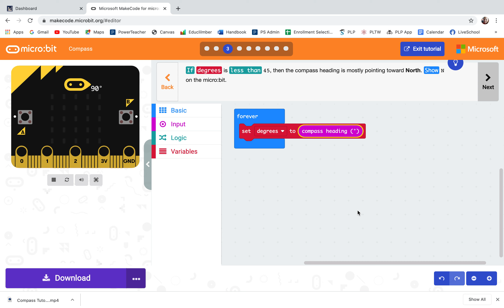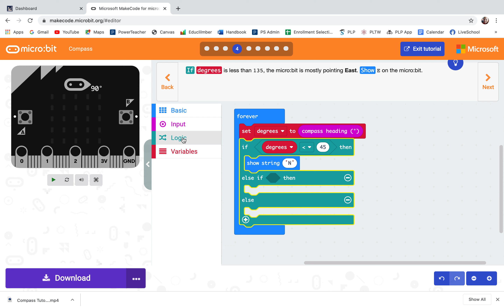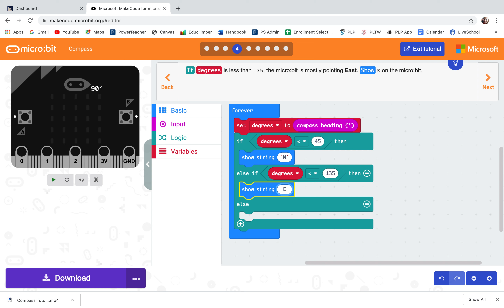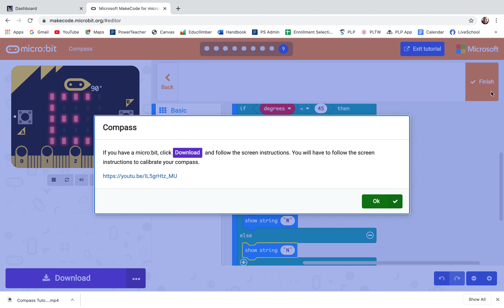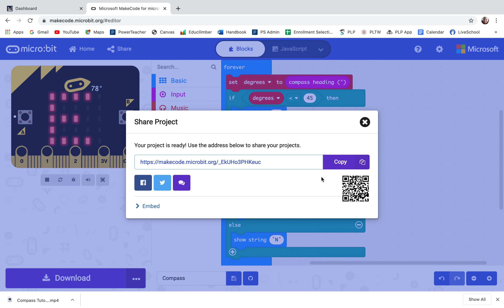New Compass Tutorial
This is the updated version of the Compass tutorial from the Students will write a code that uses the built in compass on a micro:bit to display which direction the micro:bit is facing!